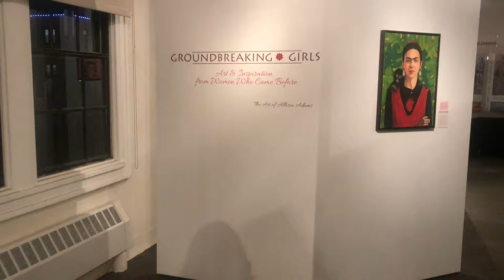Women's Museum Exhibit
43 Paintings of the Groundbreaking Girls series at the Women's Museum of California, San Diego —Feb 1, 2019